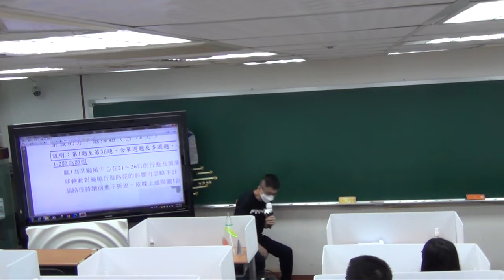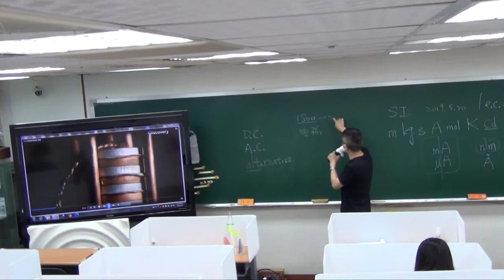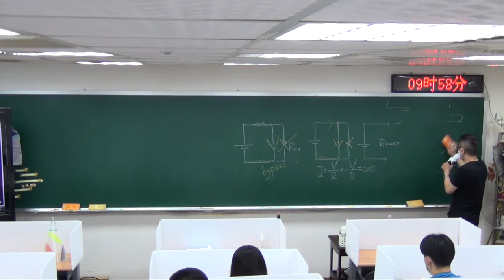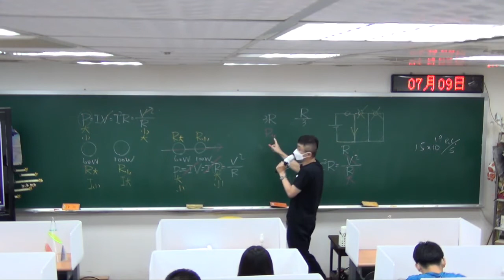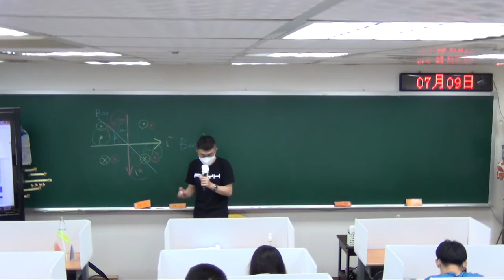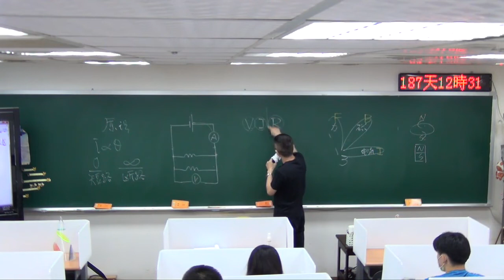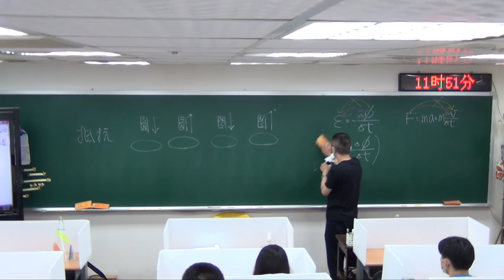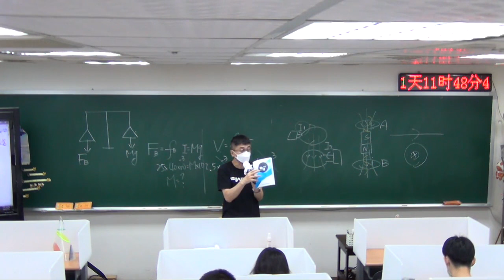高一基礎物理第四章(1)[電路學,電流磁效應,電流磁效應,電磁感應][2hr22min]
觀看說明
1.講義需另外購買
2.高三學測複習同學：因為基礎物理前三章比較簡單，所以建議第一堂先看，但你也可以照章節順序看
3.國中資優生或高一進度同學：可以配合學校進度看

3.磁鐵在銅管中下降較慢